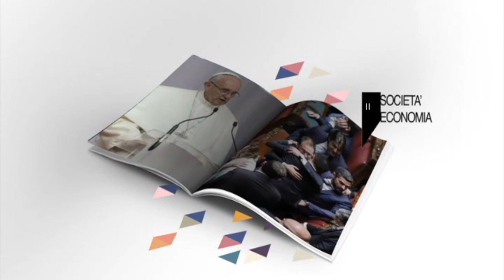Cultura, un asset strategico per il Paese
Massimo Maria Amorosini intervista per OK ITALIA PARLIAMONE il direttore generale di Federculture e Presidente della Quadriennale di Roma, Umberto Croppi